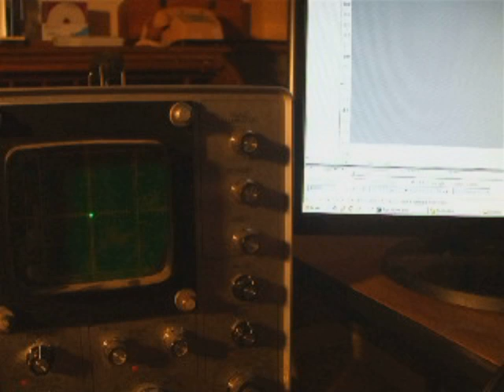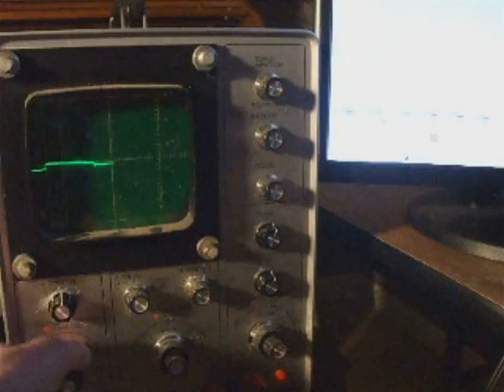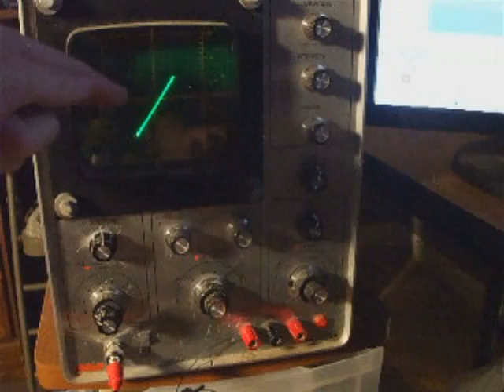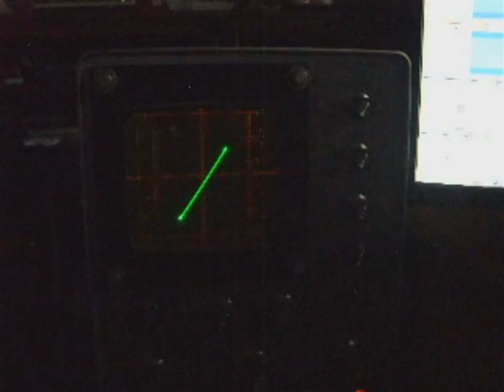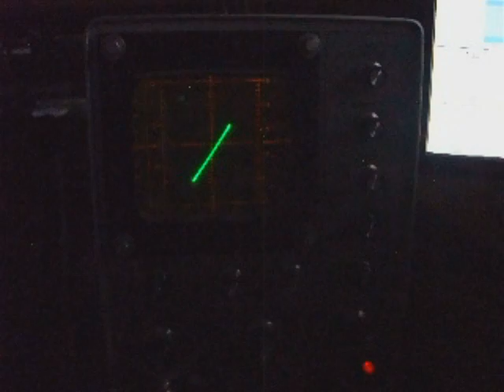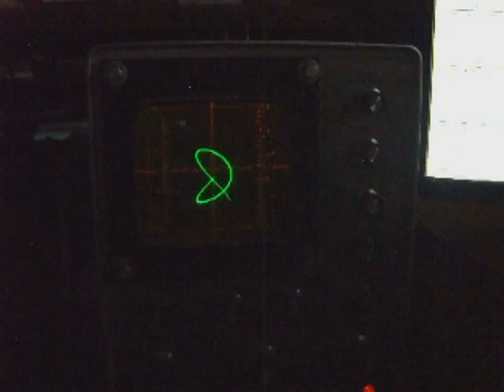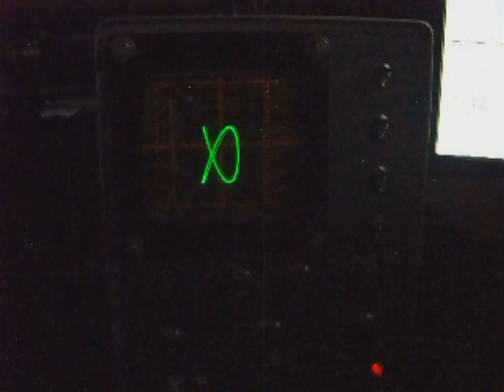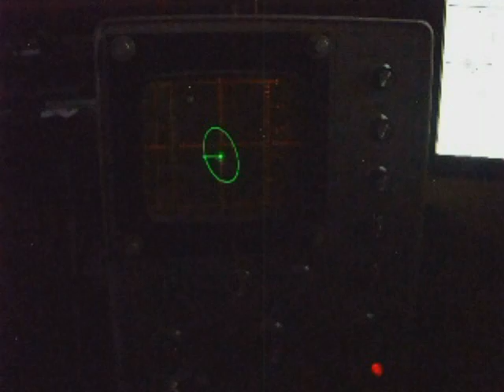How to make Lissajous Knots with a soundcard and an oscilloscope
I first saw this done with two wave generators back in college in 2008 with my physics professor, Wilson Winner and the frequency could be ramped easily, but I can make do with just a computer sound card and my $30 scope from the university surplus. Next step is to see what sawtooth and square waves look like!